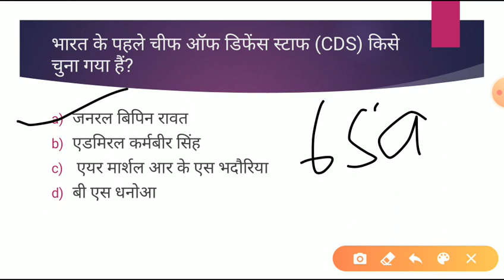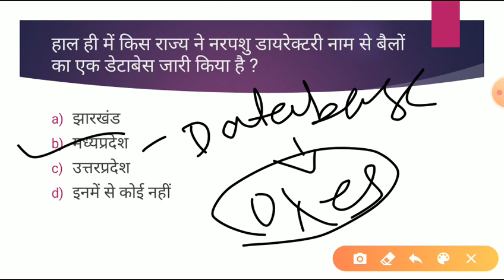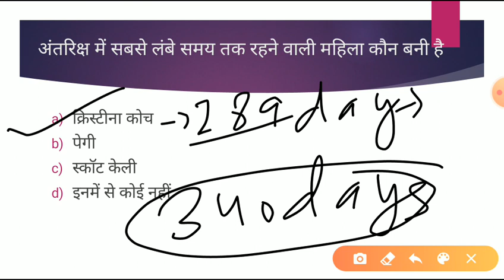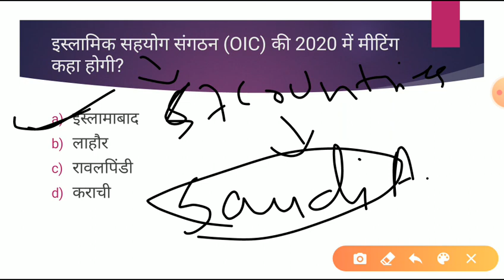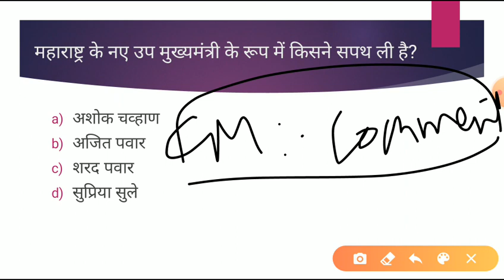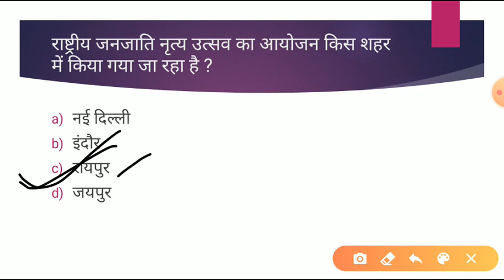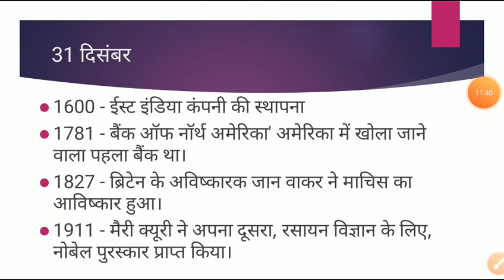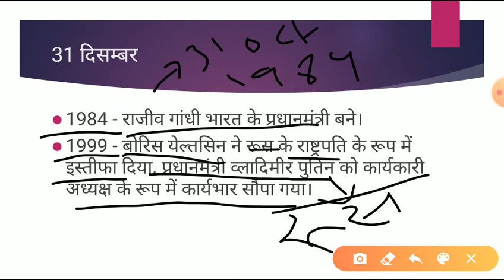31 December Current Affairs! Current Affairs के साथ इतिहास भी।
Current Affairs for SSC BANK RAILWAY NTPC BPSC